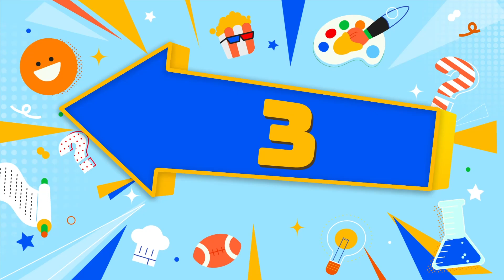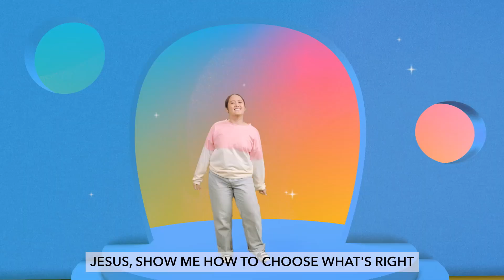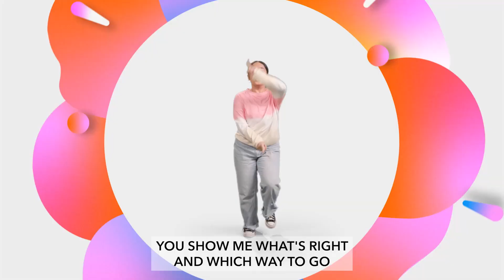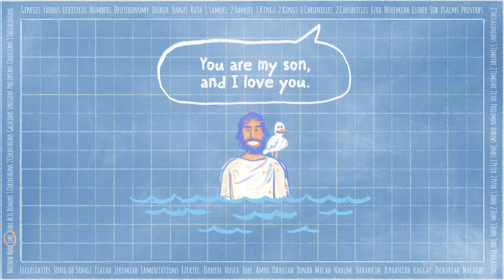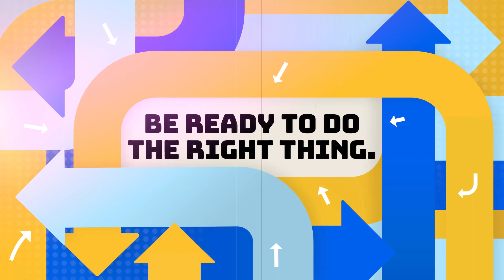Children's Church - October 6, 2024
Children's Church for October 6, 2024

Orange Kids Streaming Rights:  252 Kids Enhanced Licensing Agreement - 15 / Premium - Start Date: 03/01/2024 - Duration 12 months - Renewing Sku: 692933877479-DL